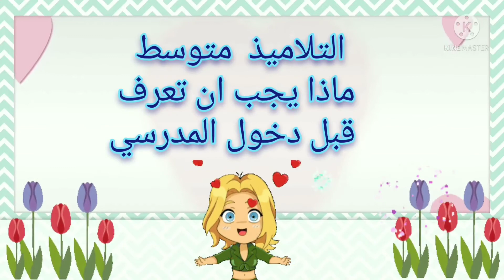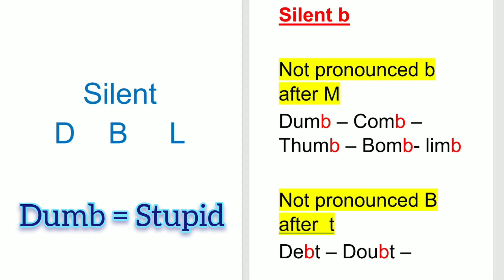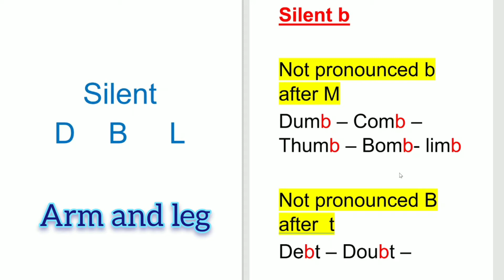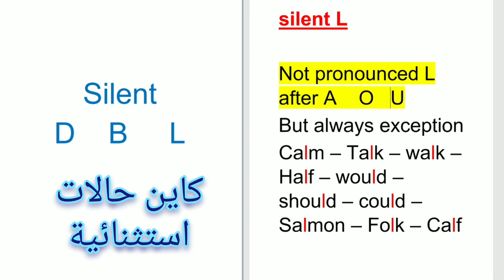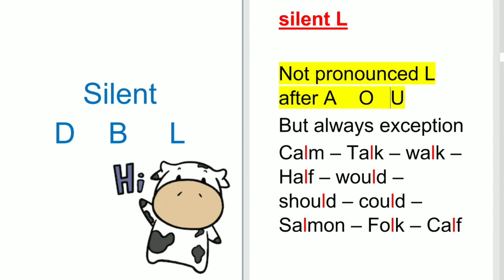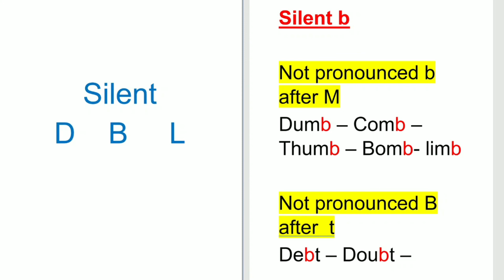Silent Letter "B" "D" "L" متى تكون هذه الحروف صامتة مع@ayaranya5551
أنت تعلم أن اللغة الإنجليزية بها أحرف صامتة ، لكن كيف تعرف أن بعض الحروف صامتة؟ في هذا الفيديو ، ستتعرف على القواعد الخاصة بوقت عدم نطق الأحرف B و D و L بالكلمات الإنجليزية. سأعرض لك أيضًا الكثير من أمثلة الكلمات التي يمكنك التدرب على نطقها بشكل صحيح. لقد اخترت الكلمات الأكثر شيوعًا مع هذه الأحرف الصامتة ، حتى إذا لم تتذكر القواعد ، فستظل تعرف كيفية نطق هذه الكلمات الشائعة بشكل صحيح. هذه أيضًا فرصة رائعة لتحسين التهجئة.
You know that English has silent letters, but how do you know when certain letters are silent? In this video, you'll learn the rules for when NOT to pronounce the letters B, D, and L in English words. I'll also show you lots of example words that you can practice pronouncing correctly. I've chosen the most common words with these silent letters so that even if you don't remember the rules, you'll still know how to pronounce these common words correctly. This is also a great chance for you to improve your spelling.